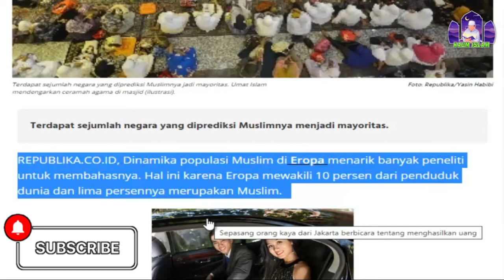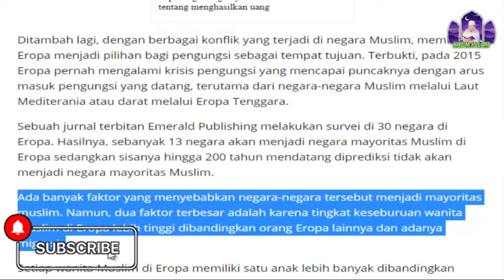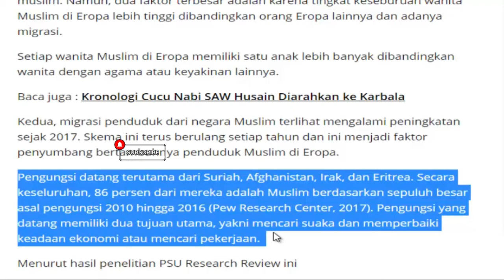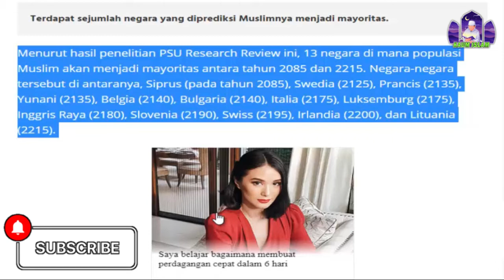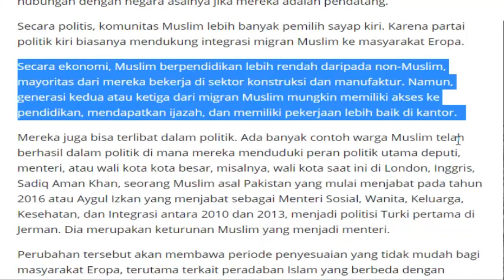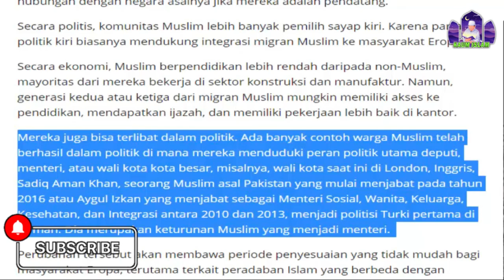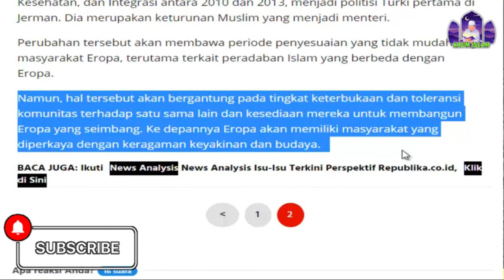13 NEGARA INI BAKAL MENJADI MUSLIM MAYORITAS..